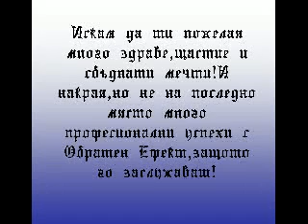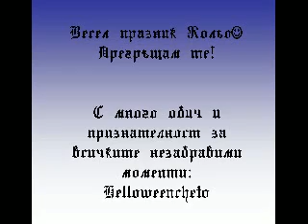Обратен Ефект-Клош соната (Ч.И.Д Кольо:)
Но имам аз една мечта - да срещна някой като мен,да стопли моята душа:)